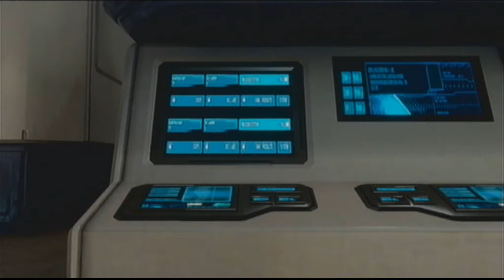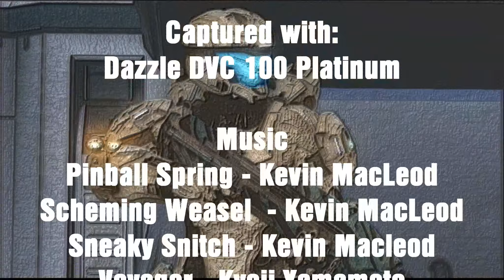Steve and Carlos - Episode 3 (Halo 4 Machinima)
Steve and Carlos - Episode 3: Surprise!

Steve and Carlos are back, today steve finds out carlos is keeping a big surprise from him, and steve gets entirely the wrong end of the stick

Cast:
GH NaTHaN as Steve and Carlos.

Captured with:
Dazzle DVC 100 Platinum

Game used:
Halo 4

Steve and Carlos was created under Microsofts "Game Content Usage Rules" using assets from Halo 4, Microsoft Corporation.